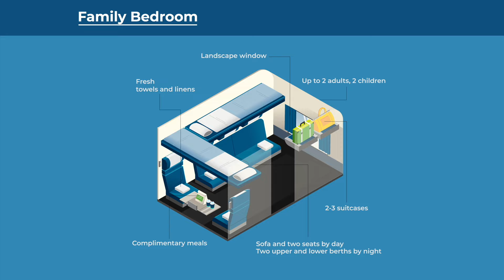How To Choose a Private Room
Amtrak Vacations Presents: How To Choose a Private Room
All the information you need to know, to get a good night's sleep onboard the train.